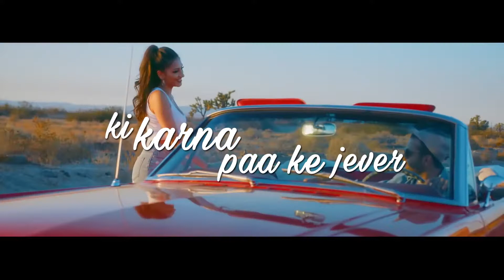Master pice punjabi